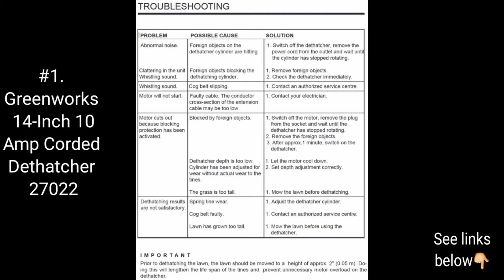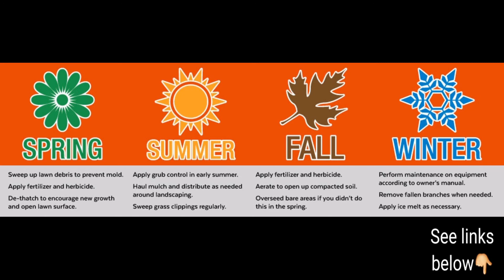3 BEST SELLING WALK-BEHIND LAWN MOWERS [AMAZON w/ International LINKS]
These best-selling WALK-BEHIND LAWN MOWERS have been narrowed down from AMAZON'S 100 BEST-SELLERS here ▶️

Following are the individual LINKS of the best-selling products reviewed above:

#1. Greenworks 14-Inch 10 Amp Corded Dethatcher 27022

#2.Agri-Fab 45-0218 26-Inch Push Lawn Sweeper, 26 Inches, Black

#3. BLACK+DECKER 3-in-1 Lawn Mower, String Trimmer and Edger, 12-Inch (MTC220)